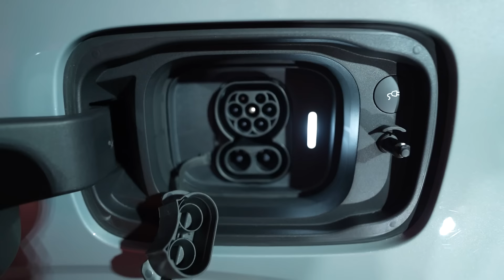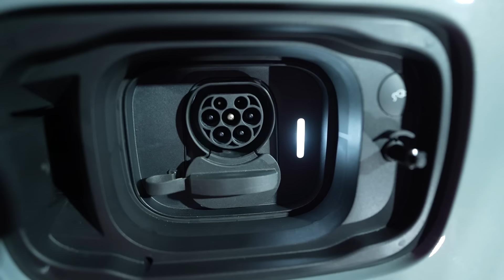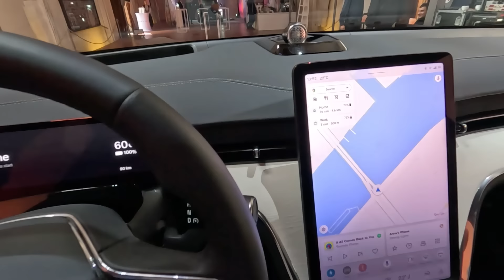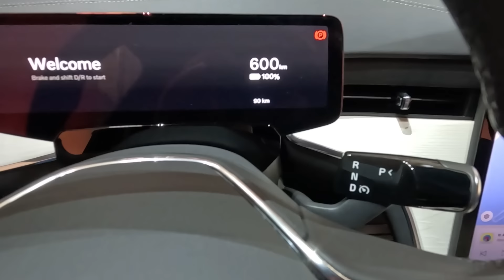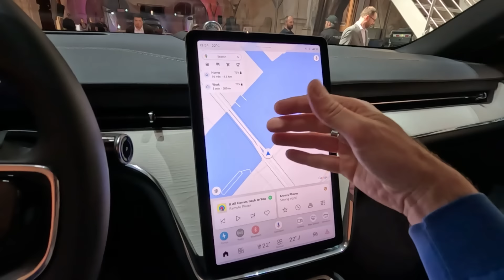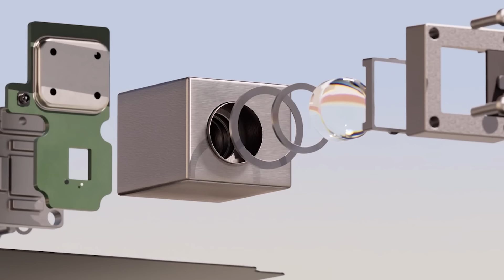EX90 - statické seznámení s elektrickou vlajkovou lodí Volva | Electro Dad # 633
První statické seznámení s horkou elektrickou novinkou na českém trhu: EX90, vlajková loď Volva, impozantní elektrické SUV, které pojme až 7 pasažérů. Výrobce tvrdí, že EX90 není jen nejbezpečnějším modelem Volvo v historii značky, ale i nejbezpečnějším vozem vůbec. Bezpečnostní standardy jsou zajištěny celkem 33 různými senzory, kamerami a radary. Novinkou je výkonný laserový senzor (LiDAR). Velké elektrické SUV EX90 je vybaveno také funkcemi V2H/V2G s výkonem 11 kW. EX90 je k dispozici ve verzích se zadním pohonem Single Motor nebo čtyřkolka Twin Motor nebo Twin Motor Performance. Právě model EX90 je nástupcem spalovacího velkého SUV CX90. Švédové se oficiálně rozloučili s produkcí kdysi populárních vznětových motorů. Z výrobní linky sjel poslední vyrobený kus modelu CX90 s vznětovým motorem, který míří do továrního muzea Volva.

00:00 Úvod
00:13 Dynamika Volva EX90
04:00 Dojezd a nabíjení Volva EX90
08:02 Praktičnost Volva EX90
14:09 Technologie Volva EX90
15:11 Design a bezpečnost Volva EX90
19:55 Hodnota a servis Volva EX90
22:47 Závěr

Inspiroval jsem Vás, podpořte moji nezávislou tvorbu:
- nebo on-line nákup Tesly udělejte přes doporučující odkaz a získáme oba kredity, které můžeme vyměnit např. za bezplatné nabíjení Supercharging.